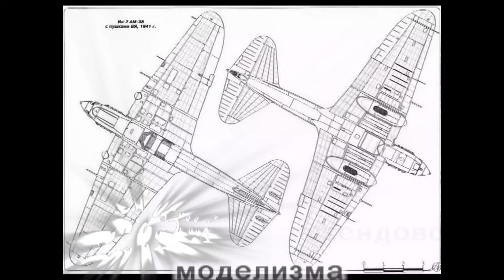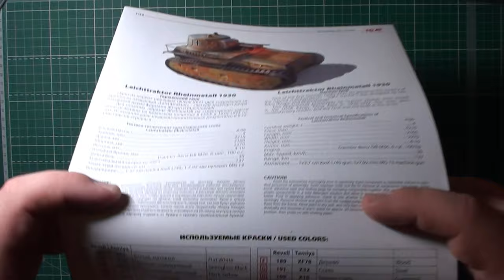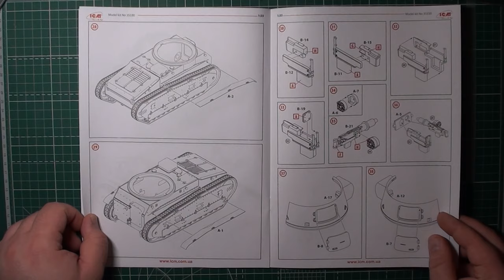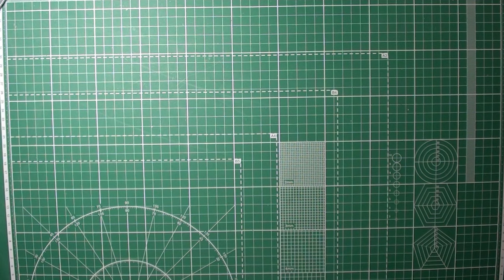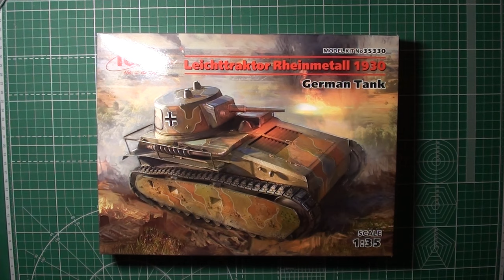Leichttraktor Rheinmetall 1930, Германский танк арт.35330 1:35